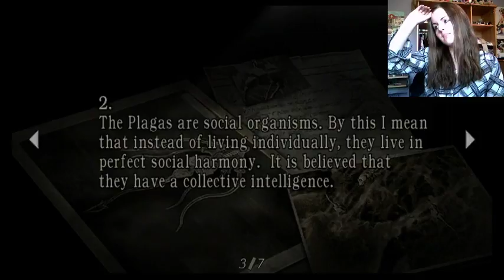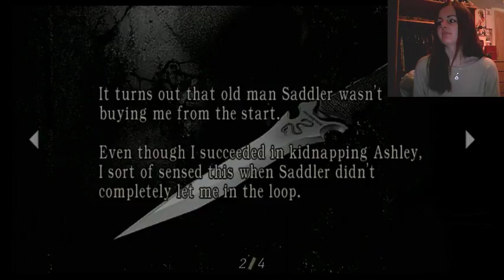Chapter 5-3 | Resident Evil 4 Gameplay Walkthrough - Part 17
Welcome to my gameplay walkthrough of Resident Evil 4. Resident Evil 4 is one of my favourites so let’s have some fun!